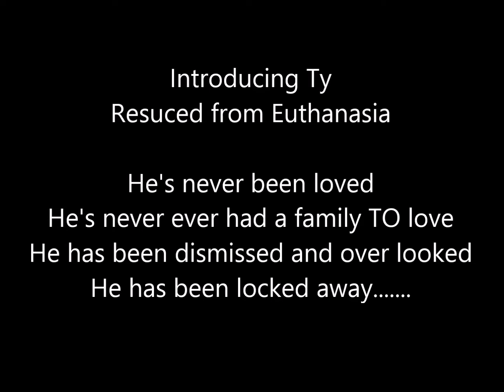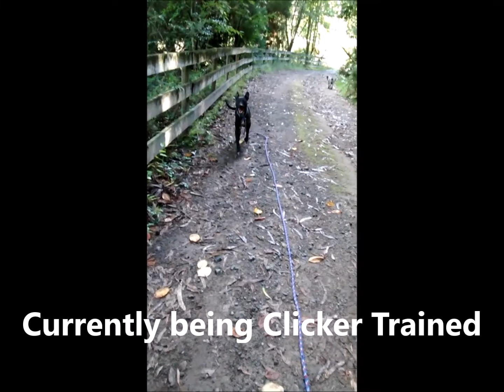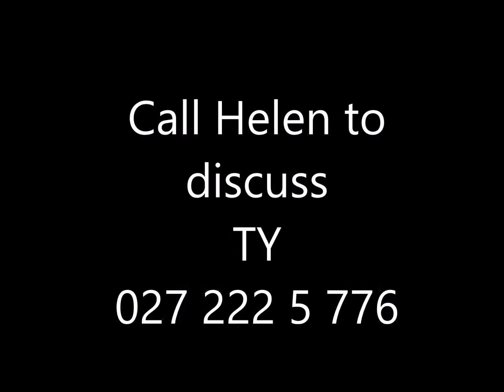BIG SOFTIE TY